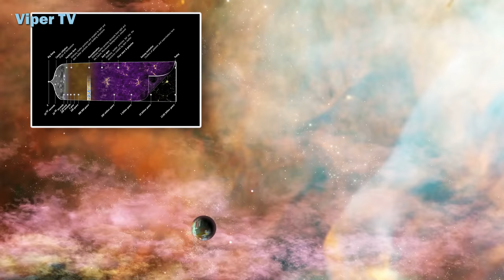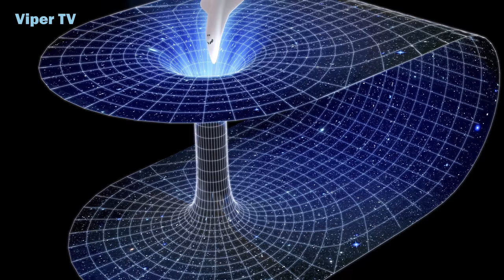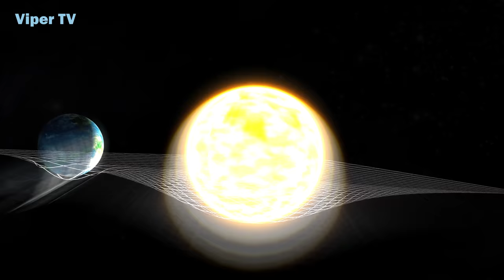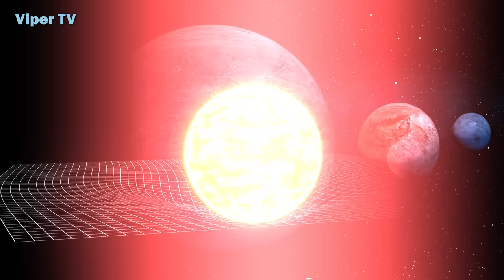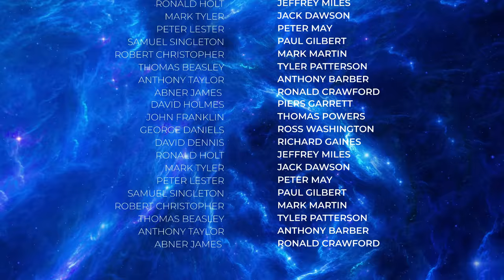Weird Star Formations are Being Discovered All over the Universe | SPACE DOCUMENTARY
Although regions such as Orion give us clues about how star formation begins, the subsequent stages are still shrouded in mystery (and a lot of dust). There is an enormous difference between the density of a molecular cloud core and the density of the youngest stars that can be detected. Direct observations of this collapse to higher density are nearly impossible for unknown reasons.